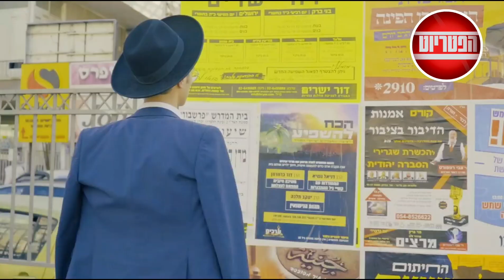גם החרדים לא קונים שטראוס | הפטריוט 💥💥💥